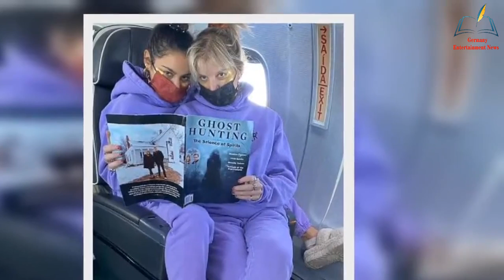Vanessa Hudgens says she's had 'a lot' of paranormal experiences and once used a 'spirit box' to com